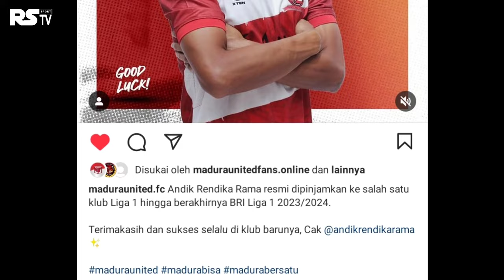Andik Rendika Rama Resmi Hengkang • Lulinha Menyusul Pergi Dari Madura United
Madura United Resmi Melepas Andik Rendika Rama ke Bhayangkara FC dengan status pinjaman.

sedangkan saat ini Madura United dirumorkan akan berpisah dengan pemain andalannya yaitu Luis Marcelo Morais Dos Santos Silva alias Lulinha.

Bagaimana tanggapan nya tretan. ??